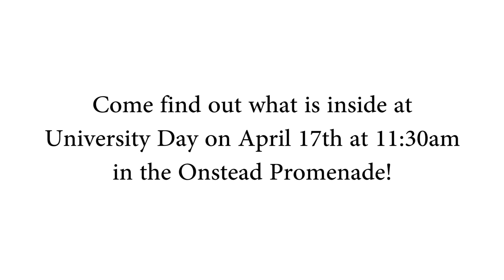1962 UNT Time Capsule Unearthing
Come find out what is inside at
University Day on April 17th at 11:30am
in the Onstead Promenade!